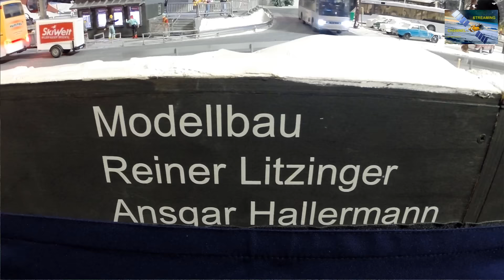Modellbau Wels 2016 Teil 4 - Trucks Baumaschinen Funktionsmodellbau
Eine Vielfalt von Trucks, Radladern, Baggern, Kränen, welche von den großen Originalen kaum zu unterscheiden sind